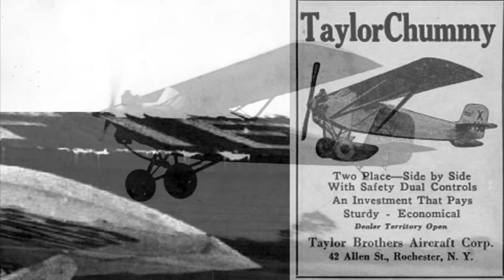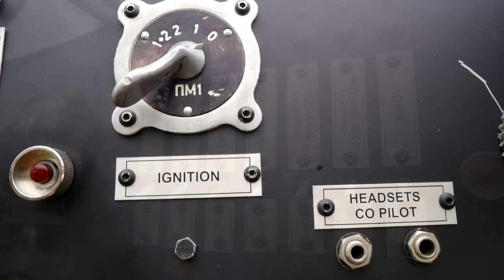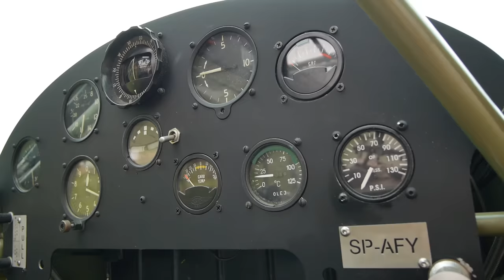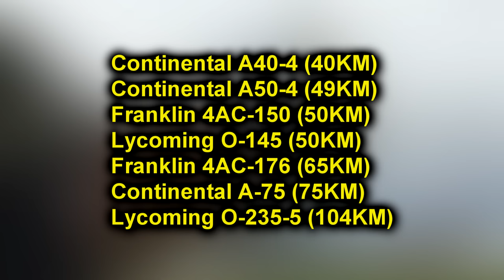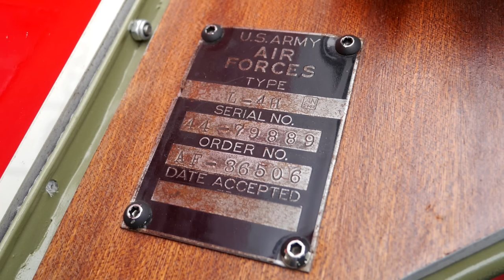Piper Cub przetrwał wszystko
0:00 – Wstęp
0:44 - Bracia Taylorowie
1:26 - William Piper
1:42 - Pierwsze Cuby
2:00 - Co to znaczy "Cub"?
2:33 - Piper "J"
3:31 - Szkoła w Lock Haven
4:10 - Rok 1941
5:06 - Cub szybowcem
5:28 - Powojenne zakupy
6:03 - Cuby w PRL
6:48 - Kadłub i kabina
7:48 - Zbiornik paliwa
8:12 - Wersja agrolotnicza
8:31 - Wersja sanitarna
10:50 - Podwozie
11:16 - Wodnosamolot
11:50 - Grasshopper i Brodie Landing System
12:29 - Skrzydła
12:59 - Uzbrojenie (!)
13:29 - Zwycięstwo powietrzne
14:01 - Usterzenie
14:17 - Silniki
15:10 - Rozruch
16:09 - Podziękowanie Patronom
16:29 - Cuby w Polsce: SP-SAFY (SP-AFY)
17:35 - Cuby w Polsce: SP-SMLP
18:15 - Cuby w Polsce: SP-AFP
18:41 - Zakończenie